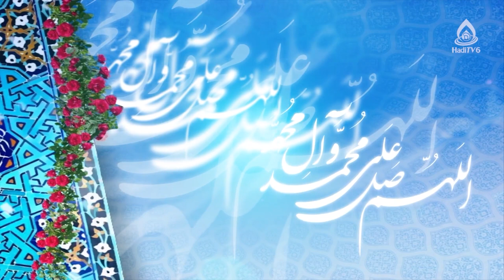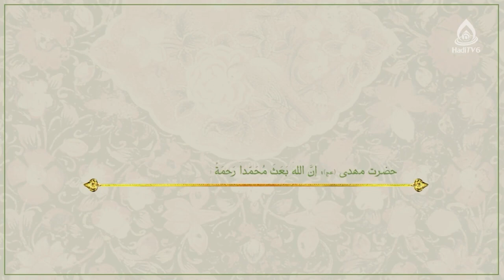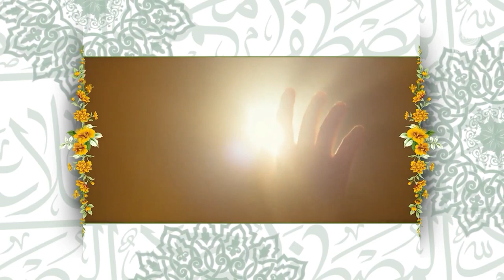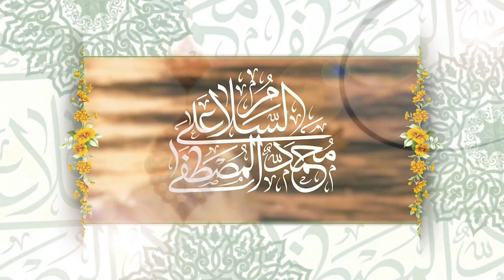عوامل موفقیت پیامبر اکرم(صلی الله علیه و آله)